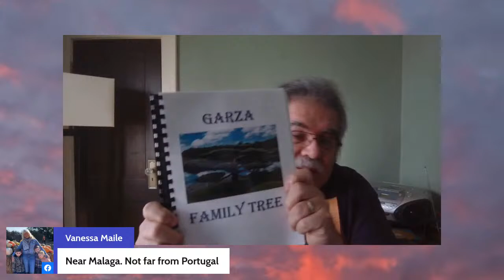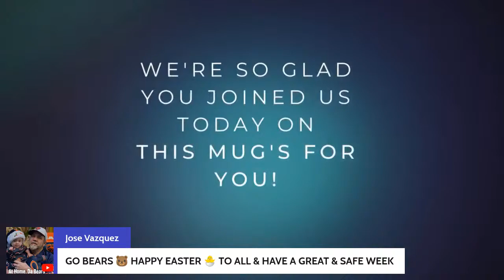This Mug's For You!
Join us Saturday at 10:30 AM Central! Your Host, Roger Garza Sr., has been helping people for nearly 20 years connect with loved ones who have passed. In 2004 Roger had a near death experience after a heart attack and a stroke. He came back to life with the gift of being able to see and communicate with spirits. This Saturday morning show is our “fun” interactive show, or as one of the viewers suggested, “Silly Saturday” show. In this show the viewers gather around the kitchen table, having a cup of coffee, tea or hot cocoa and discussing the topic of the day. Then, usually spirit starts to build and a few connections of spirit with viewers may occur. The messages Roger receives and then relays to viewers are direct, and may at times be a little raw. Roger does not filter any messages from spirit, just so you are aware. You don’t want to miss it!